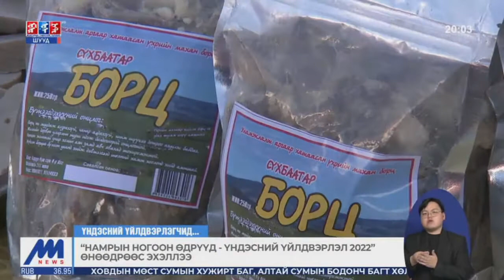"Намрын ногоон өдрүүд-Үндэсний үйлдвэрлэл 2022" өнөөдрөөс эхэллээ